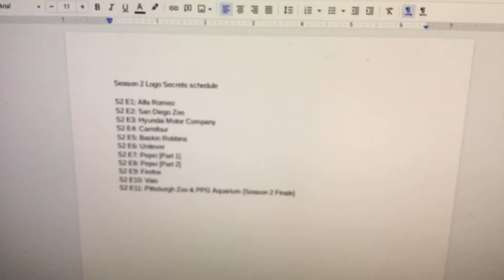Schedule for Season 2 of Logo Secrets